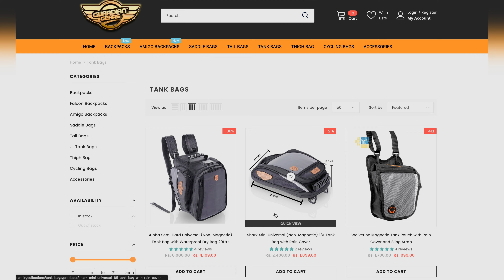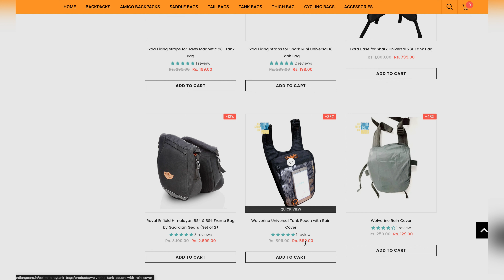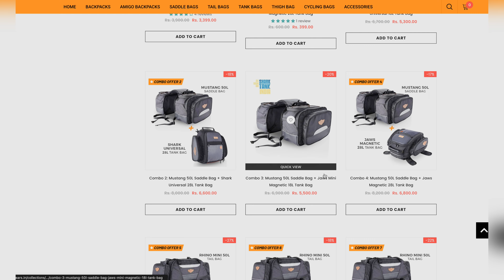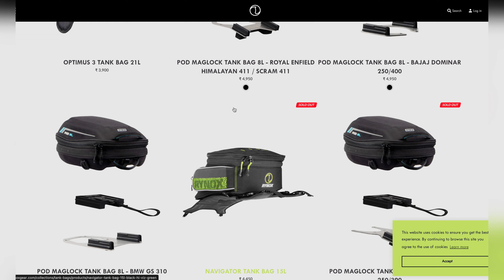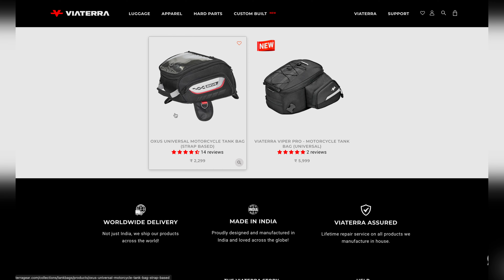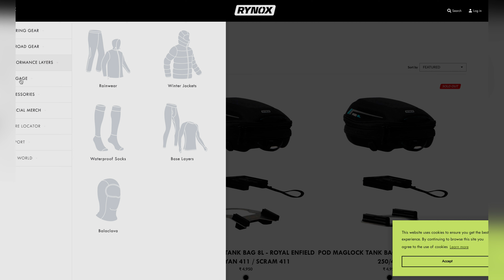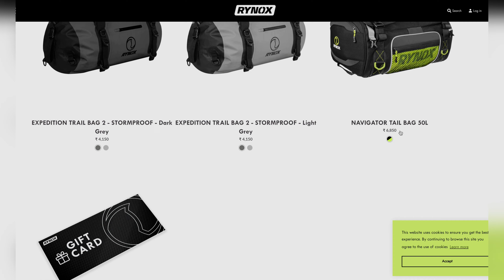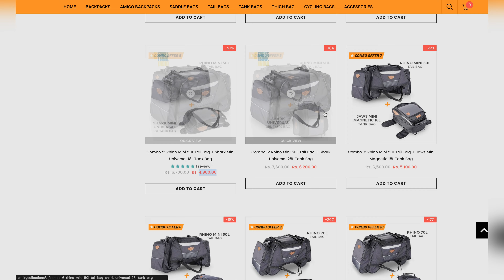Best riding bags 2024? | How you can choose best and Budget Riding Gears | Rynox | Viaterra | GODS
Welcome Guys, your ultimate destination for thrilling bike rides, insightful travel guides, and comprehensive product reviews! 🚴‍♂️🌍

Products i use (I got Some commission if you use my link | To be Honest )
Seagate Hard Drive
GoPro Hero 10
GoPro Accessories 40 in 1
GoPro Mic Adaptor
GoPro Helmet Mount for Cam and Adaptor
Mama Earth onion Hair oil
Apple Airpods